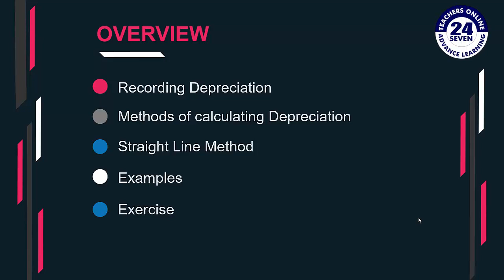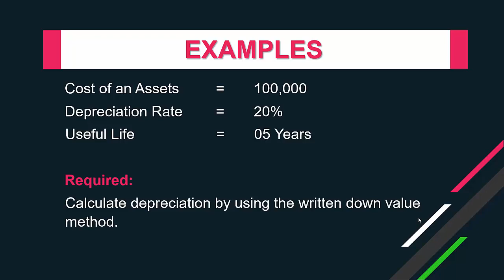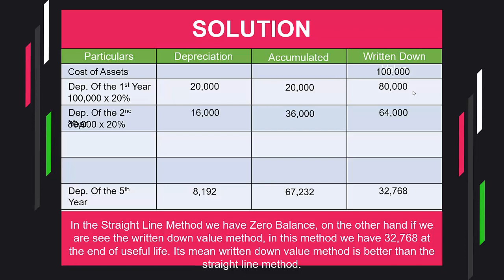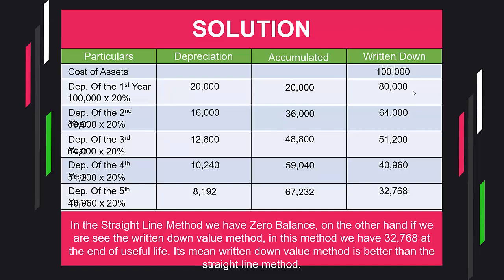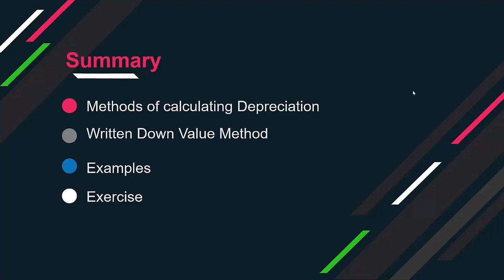MGT101 Short Lecture - 19 | VU Short Lecture | Written Down Value Method in (Urdu / Hindi)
Our discussion is continuing on the topic of Depreciation. In this lecture we are talking about the New Depreciation method named as Written Down Method, Diminishing Balance Method. This is most important method of charging the depreciation and most of the companies are used Written Down Method, Diminishing Balance Method. Hope that you are enjoying this lecture on the topic of Written Down Method, Diminishing Balance Method.